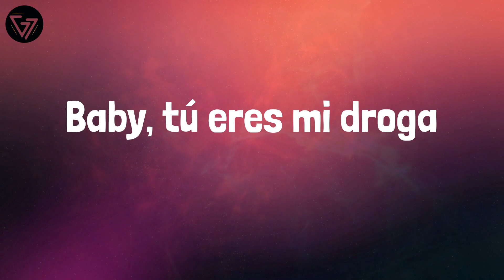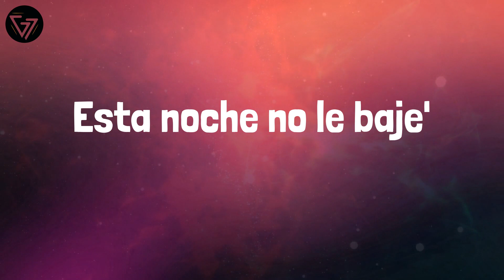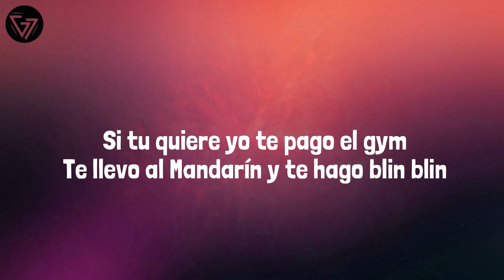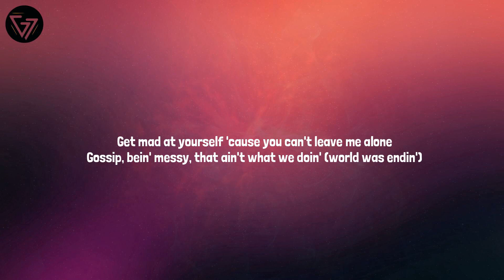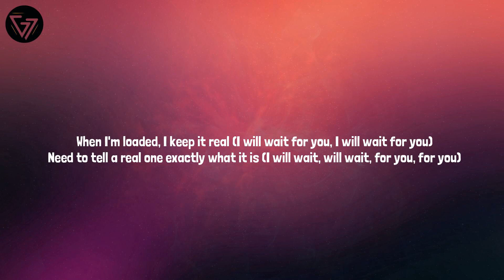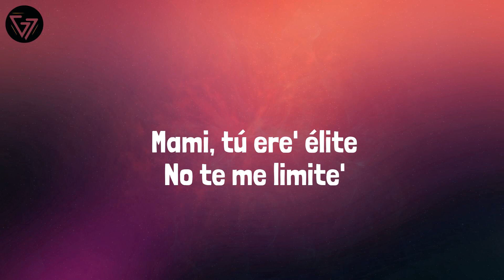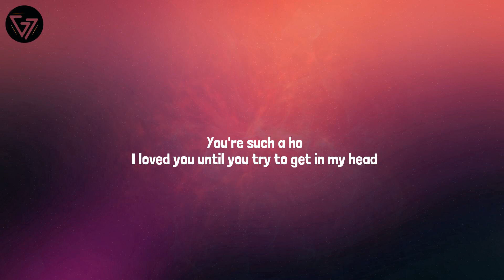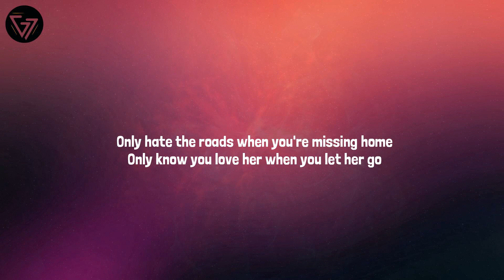Bad Bunny - Efecto (Lyrics) Mix| Cris Mj,Future,Bad Bunny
Lyrics:
Yeah, yeah, yeah, yeah, yeah, yeah
Eh